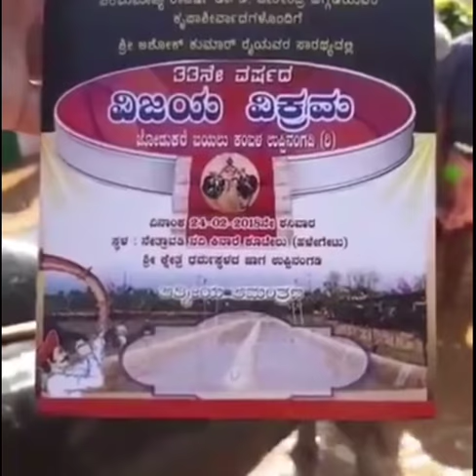Puttur Kambala 2018 | Save Kambala